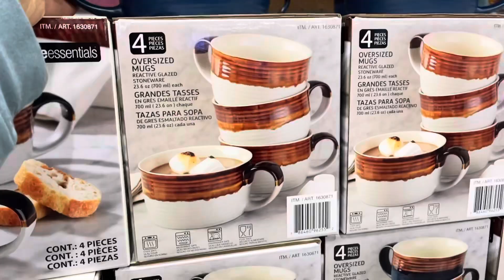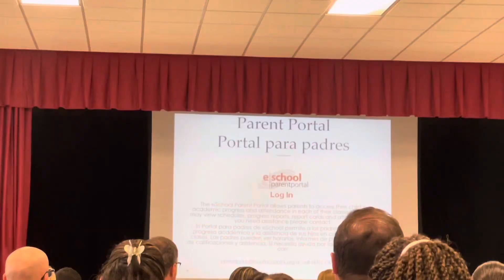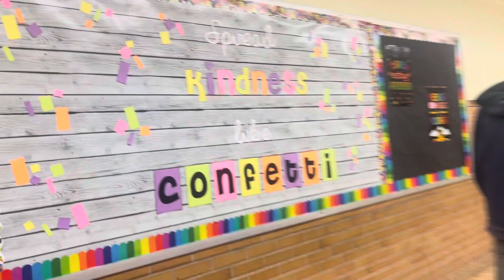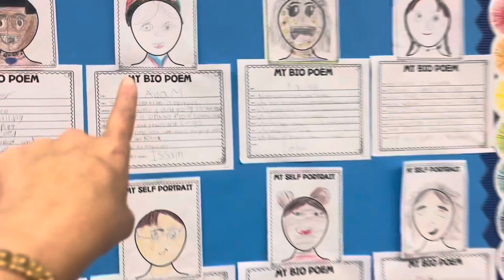ديتكم معايا مدرسة اولادي و تمشينا حدا الماء و مشيت Costco نهار ديال اجرى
متبخاوش عليا بلايك و اشتراك فضلا و ليس امرا